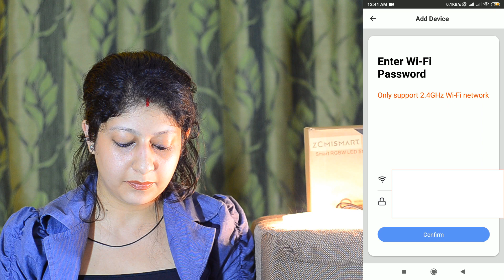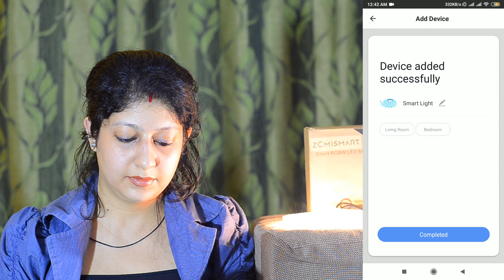Smart WiFi RGBW LED Strip Lights Demo Multi Colour Best Decoration lights Voice Controlled, Tuya App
In this video I have shown a detailed demo on Smart LED Strip Lights by ZemiSmart which can be controlled via voice assistants like Alexa, Google Home, Siri and via Smart Life App.

to know about latest smart home gadgets & home automation products.

You can read my articles to know more about home automation & smart home gadgets